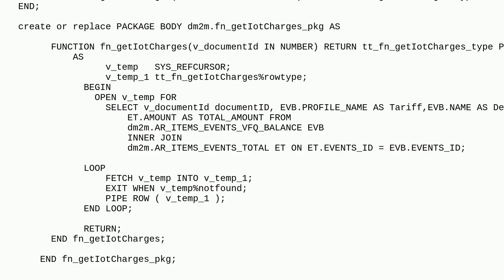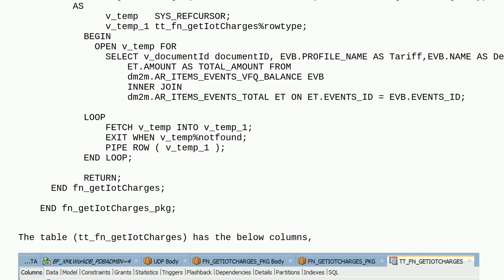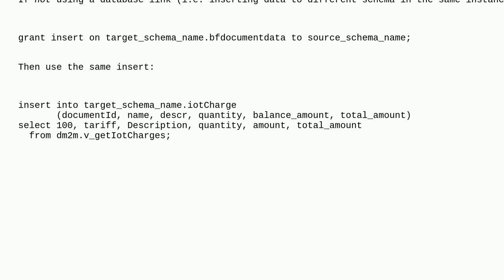Dba: In Oracle I want to insert data into a table in a db service from another db service without...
In Oracle I want to insert data into a table in a db service from another db service without a database link.Both db services on the same db instance

A special thanks goes out to the awesome community

  oracle